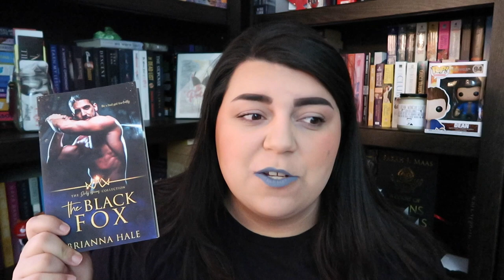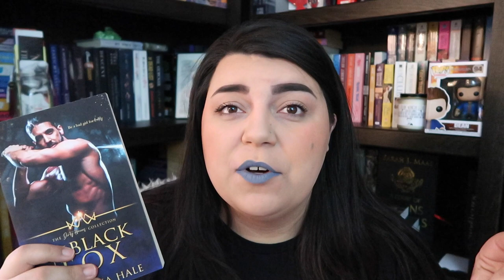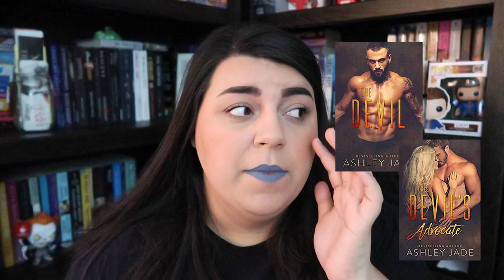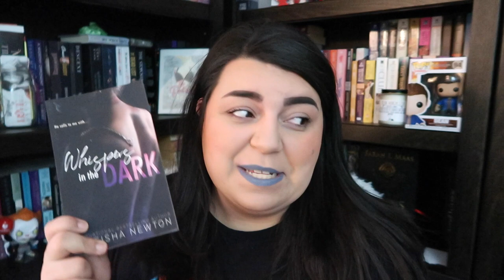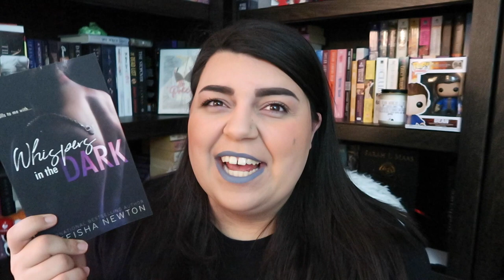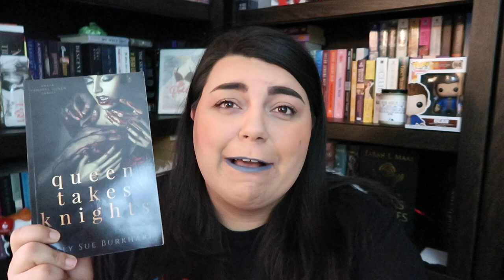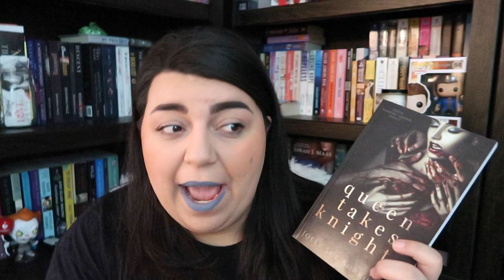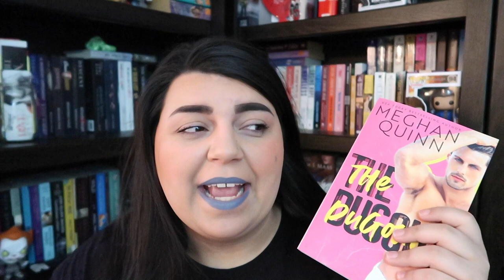My Favorite Adult Romance Books | The Best Romance Books I read in 2020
In 2020, I read a lot of great books! Today I’m sharing my absolute favorite adult romance books i read.

The Black Fox by Brianna Hale
The Devil
Devil’s Advocate by Ashley Jade
The Takeover by TL Swan
Anyone but Her by Erica Lee
Long Shot by Kennedy Ryan
Whispers in the Dark by Leteisha Newton
Eleanor & Grey by Brittany C Cherry
Reasonable Doubt by Whitney G.
Queen Takes Knights by Joely C Burkheart
The Dugout by Meghan Quinn
Highland Spitfire by Mary Wine

Try Kindle Unlimited for free

What I use to make my videos:
- Main sit down camera
- Canon 50 mm (blurred background lens)
- Wide Angle Lens
- Vlog Camera
- Handheld tripod
- MacBook Pro
- Adobe Suite
The water bottle in my vlogs

Sign up with my link and get two months free of Scribd
Get a free book from book of the month when you use my

☼ F A Q / A B O U T☼

Hiya!

Library of Tomes is a space I created to share my love for books and to develop friendships with fellow book lovers. I read mostly romance and thrillers. If that sounds like something you’re interested in seeing, I’d love for you to stick around and chat with me.